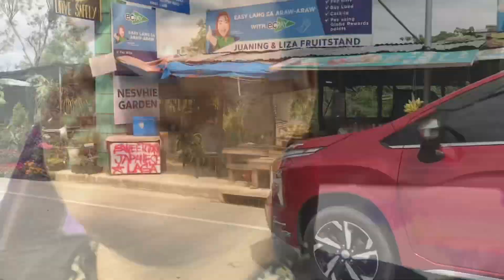A day in Laguna Cavite and Tagaytay